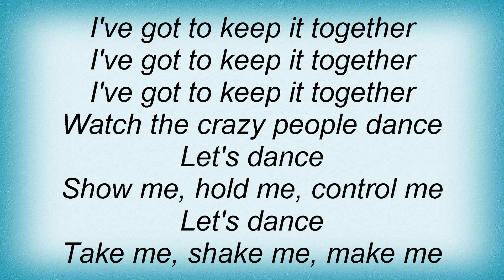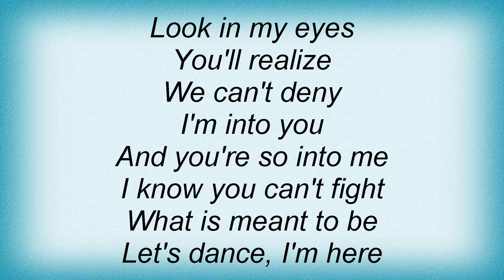Vanessa Hudgens - Let's Dance Lyrics